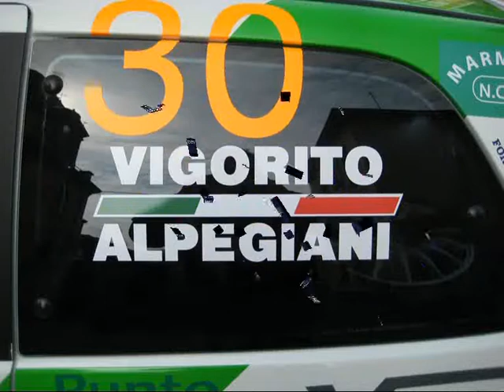Colli Piacentini 2013 - Vigorito Alpegiani Ps 3